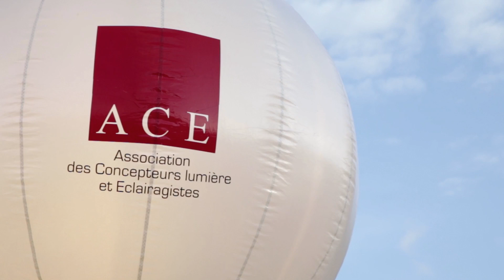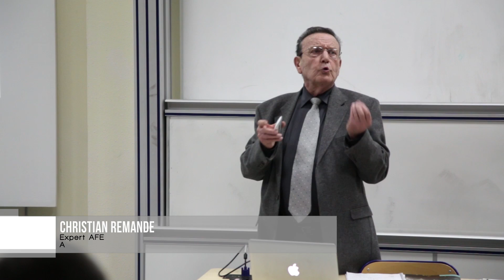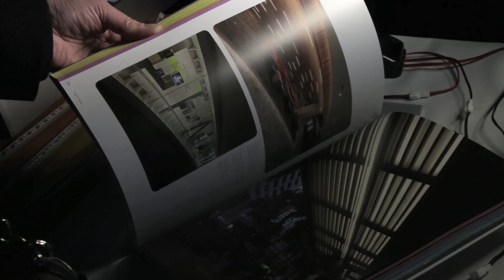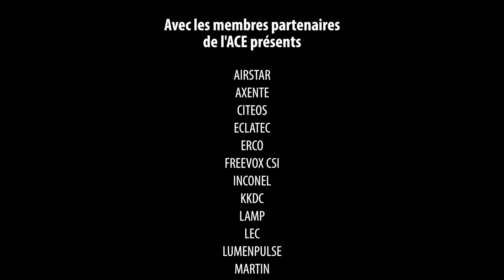Les ateliers ACE/AFE n°1 - Toulouse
Première édition des Ateliers ACE/AFE - Showroom Toulouse 23 mars 2015